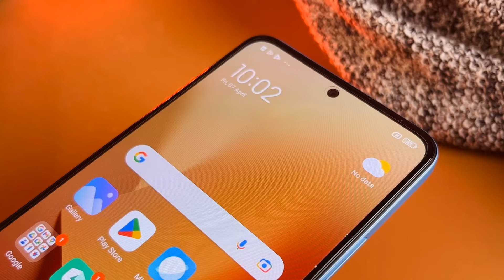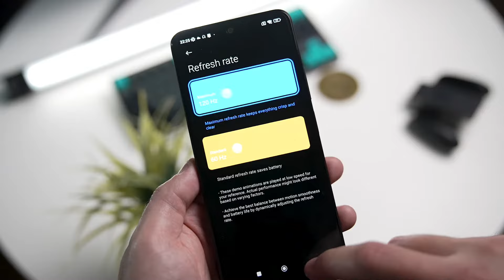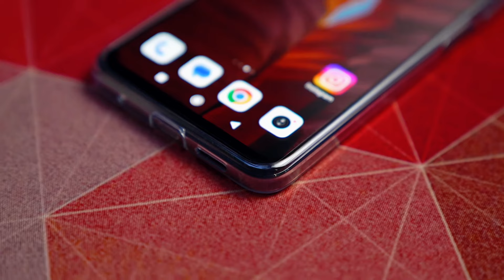Redmi Note 12 4G in 2024 - price in Bangladesh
Redmi Note 12 - now in BANGLADESH